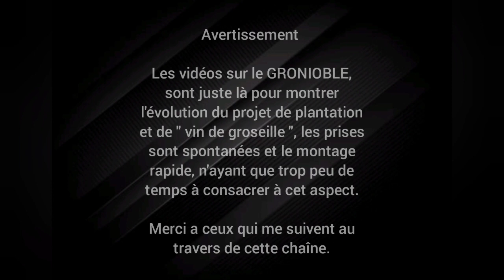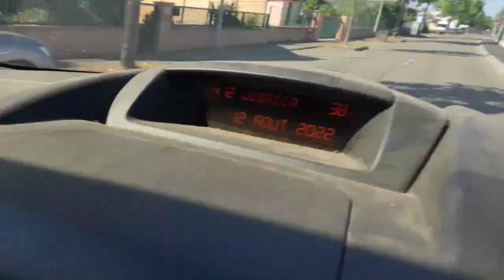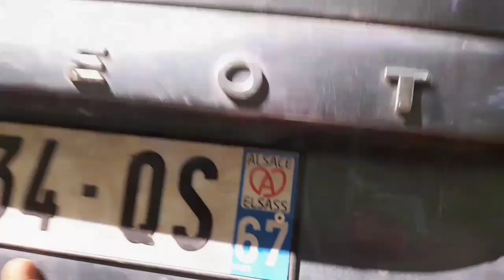#06 - Création d'un Gronioble - Les Intrants ( Part 01 )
Voici comment je compte planter plus de 1000 Groseilliers en partant de rien sur un terrain de quasi 20 ares, proche de Wasselonne dans le Bas-Rhin en Alsace.
La plantation de groseillier sera réalisée en 2 étapes, étalées sur 2 ans, par moi même et le but de mes vidéos est de montrer l'avancée du projet.

Vidéo #06 - Création d'un gronioble -  Les Intrants ( Part 01 )